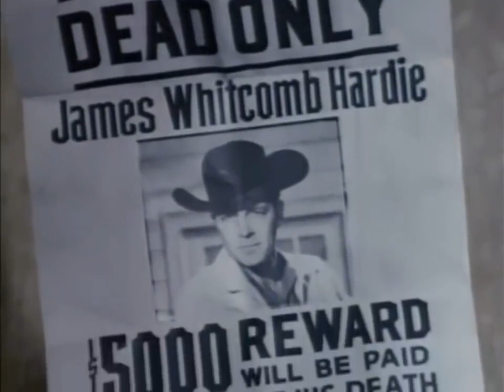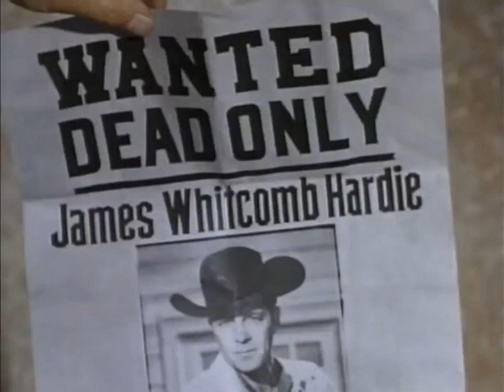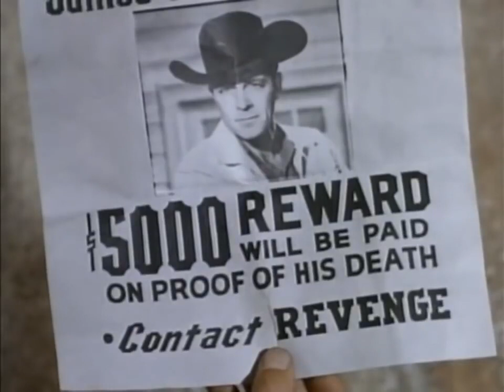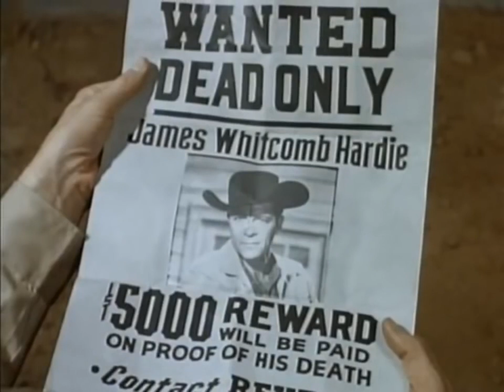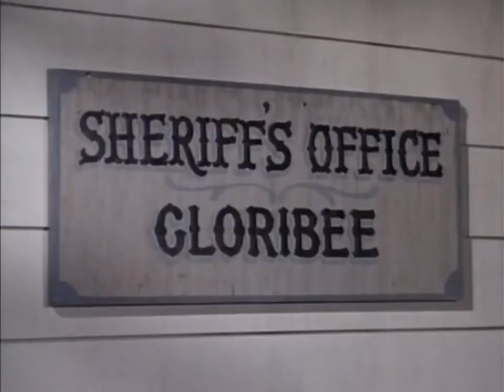Tales of Wells Fargo-Full length western movies on youtube for free-hd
Title:
Tales of Wells Fargo is an American Western television series starring Dale Robertson that ran from 1957 to 1962 on NBC. Produced by Revue Productions, the series aired in a half-hour format until its final season, when it expanded to an hour and switched from black-and-white to color.
Synopsis:
Set in the 1870s and 1880s, the series starred Oklahoma native Dale Robertson as Wells Fargo special agent Jim Hardie, noted at the time as "the left-handed gun". The character was fictional, but the series' development was influenced by the biography of Wells Fargo detective Fred J. Dodge. Agent Hardie was shown working cases in many areas of the Old West, occasionally interacting with legendary outlaws such as Jesse James and Belle Starr, as well as with other American historical figures. Hardie's own history was rarely discussed, but one episode gave a detailed backstory, portraying him as a Louisiana-born drifter who almost became an outlaw before finding his true mission in life.
Cast:
Dale Robertson: Jim Hardie
William Demarest: Jeb Gaine
Editing

NBC
tales of wells fargo season 1 episode 7.
All our friends can take advantage of the bonuses and coupons we provide for them. You will also find many Amazon deals. Additionally, you can join our referral program and receive recurring "LIFETIME" bonuses and cashback every time a user registered in your network completes a purchase.
We are working to update our platforms.
💰You will also find many Amazon deals
💰You will also have the opportunity to participate in our referral program and receive a 'LIFETIME' recurring Bonus & Cashback every time a user registered in your network makes a purchase